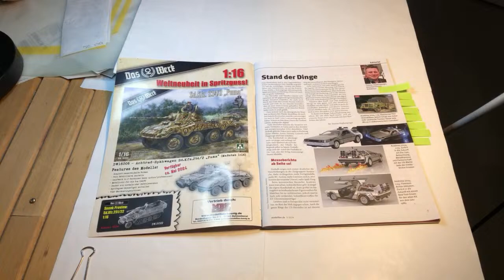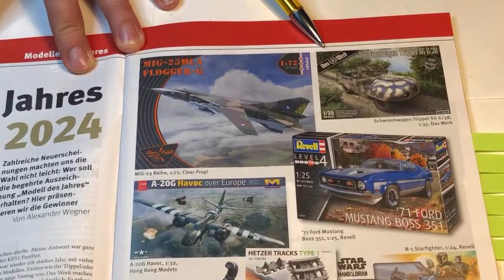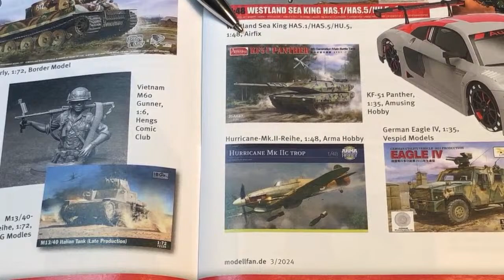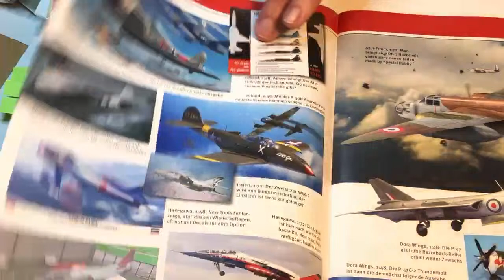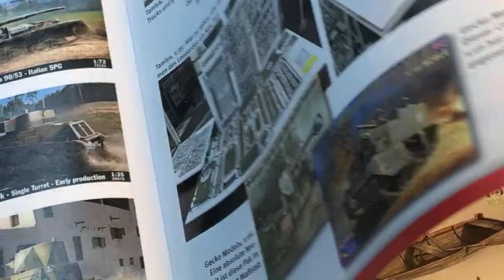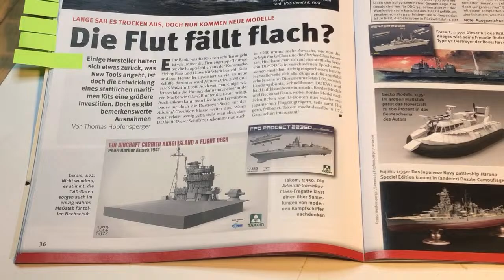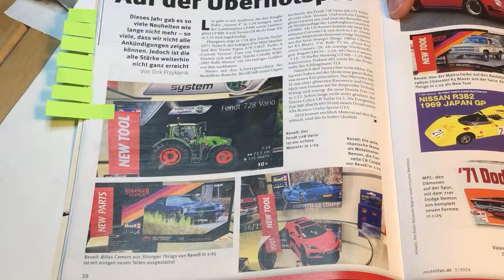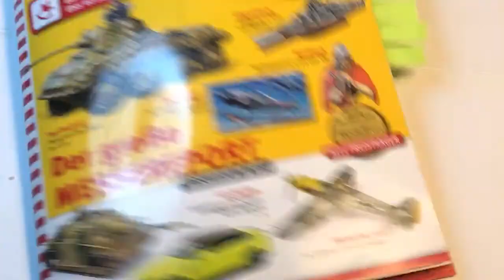Будущее моделизма. Тенденции-2024. 03.04.24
Время между ярмаркой игрушек в Нюрнберге в феврале и выставкой масштабных моделей в Мошоне в апреле – это возможность оценить тенденции в мире моделизма. За редкими исключениями, новинки еще не поспеют на весенние выставки, а вот осенью нас уже наверняка ожидает «десант» из того, что только-только засветилось в каталогах. Куда идет моделизм, какие прототипы выбирают фирмы, и что нас ждет в ближайшее время на прилавках и на выставках – об этом сегодняшний стрим. Мы постараемся не останавливаться на отдельных новостях, а выделить именно тенденции, которые могут задержаться с нами надолго.

Напоминаем, что мы собираемся на Moson Model Show-2024 в Венгрии (20-21 апреля). Для всех, кто поддержит нас на 1000 рублей и более мы создадим закрытый чат ВКонтакте, где будет намного больше подробностей о поездке и специальные видео в реальном времени. Участники чата смогут также приобрести на огромном рынке в Мошоне фигуры, модели и аксессуары с дружеской комиссией и с доставкой в Россию. Присоединяйтесь!

В программе стрима «Будущее моделизма. Тенденции-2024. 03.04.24».

1. Что новенького в мире моделизма? Что из этого с нами надолго?
2. Можно ли сказать, что российский рынок моделей оторвался от мирового?
3. Зачем вообще моделисту следить за тенденциями рынка?
4. Ответы на ваши вопросы.

ОЧЕНЬ ВАЖНО. Мы собрались здесь, чтобы поговорить о моделизме. Прошу вас оставить другие темы за бортом чата. За различного рода «набросы» и провокации будем банить без предупреждения. Мы по-прежнему не обсуждаем здесь политику и религию, а также личные вопросы. Заранее благодарю всех зрителей за сдержанность.

Если вы хотите поддержать проект «Сибирский масштаб», мы будем рады любой сумме от вас. Поддержка сработает, даже если вы смотрите этот стрим в записи. Если вы поддерживаете нас на сумму 500 рублей, мы зарезервируем за вами место на специальном закрытом «Большом шерман-стриме» по одной из тем 2022-24 года:

1. M4A2(76) в Красной Армии.
2. Израильские «Шерманы».
3. Британские «Файерфлаи».
4. «Шерманы» Морской пехоты США.

Закрытый «Большой стрим» будет посвящен конкретным вопросам создания моделей по выбранным прототипам. Среди участников «Большого шерман-стрима» будут разыграны призы и сувениры, посвященные «шерманам», из моей коллекции. Поддержка в размере 1000 рублей – ваши шансы на выигрыш удваиваются, 1500 рублей – утраиваются и так далее. Кроме того, те, кто поддерживает «Сибирский Масштаб» на сумму 1500 рублей и более, получают право зарезервировать за собой одну из моделей ограниченной серии Limited Edition от «Сибирского масштаба».

Большое спасибо!